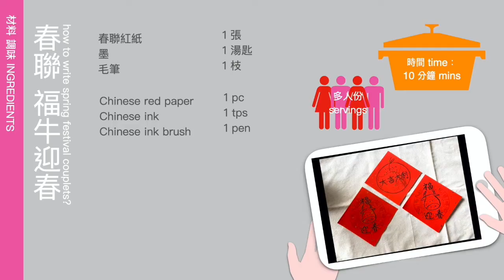【中文 Eng CC】 春聯 福牛迎春 How to write spring festival couplets?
牛年來了，跟大家來拜個年。
這是我第一次這麼寫春聯/揮春喔，希望大家牛年幸福滿滿～

🍄🥬 🥕 記得要開 字幕 的功能喔 🥦🌽🍆